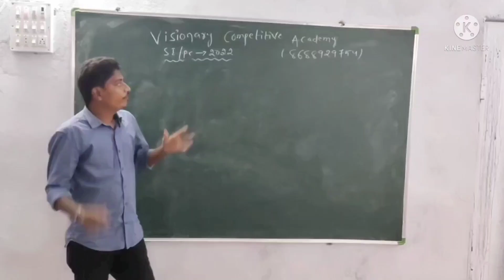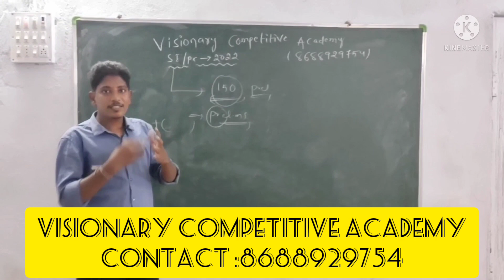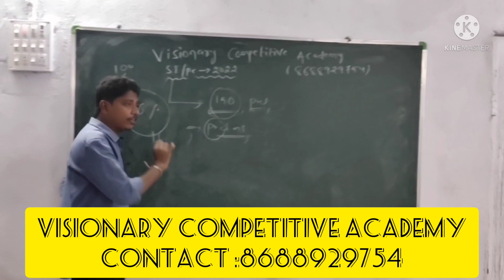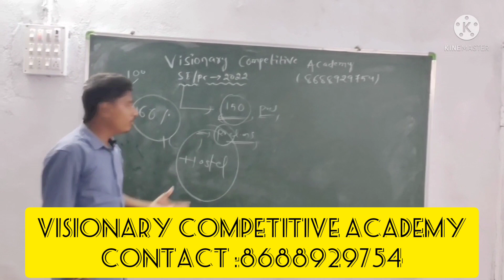Prelimsలో క్వాలిఫై కాకపోతే డబ్బు Refund చేయబడును..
We Will Assuring that 100% Results Guarantee On Si/Pc Prelims.